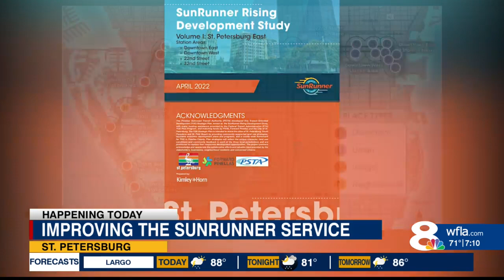St. Pete wants your opinion on public transit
Wednesday night will be the first of two public design meetings hosted by the City of St. Petersburg.